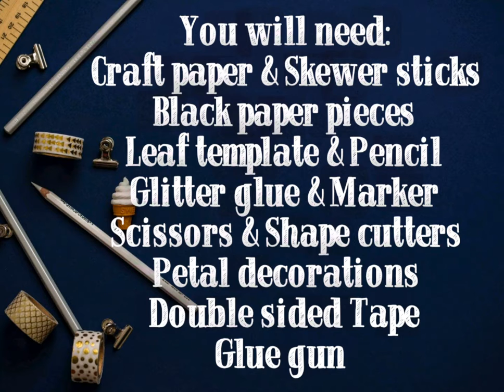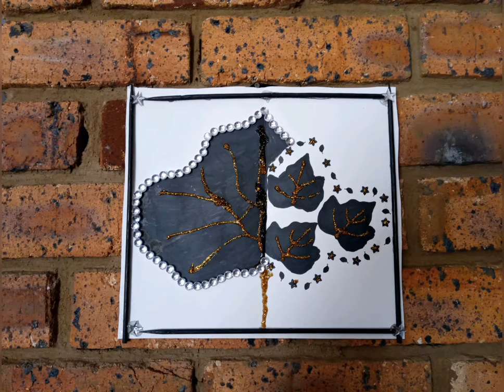Diy Wall art for kids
Wall art for kids